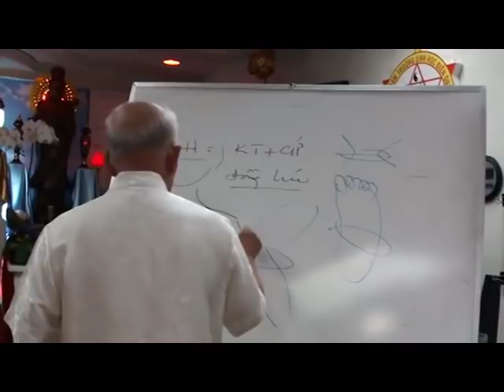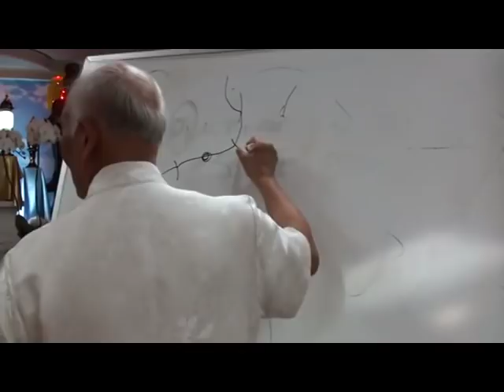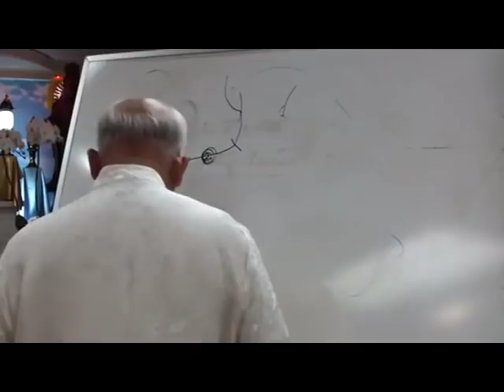002 LPL Thoái vị đĩa đệm cột sống cổ, nặng vai, đau mông, rượu tỏi - Thầy Lý Phước Lộc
Trung Tâm Điển Quang
Thoái vị đĩa đệm cột sống cổ, nặng vai, đau mông, rượu tỏi - Thầy Lý Phước Lộc